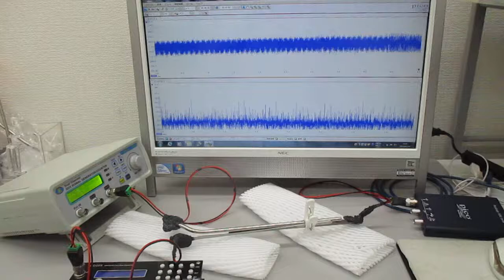超音波システム（音圧測定解析、発振制御）